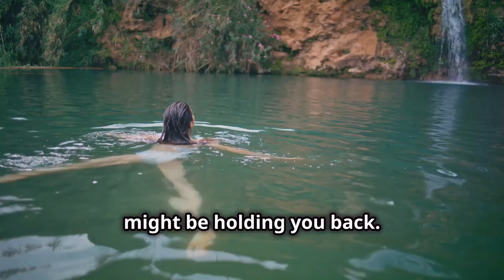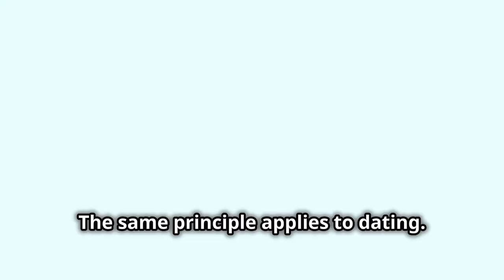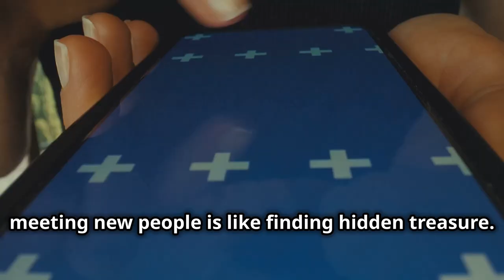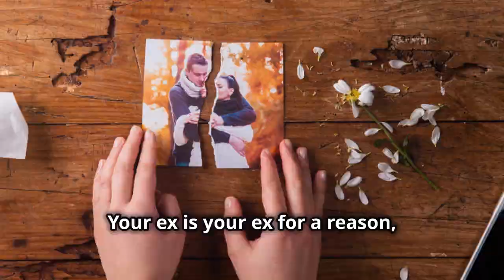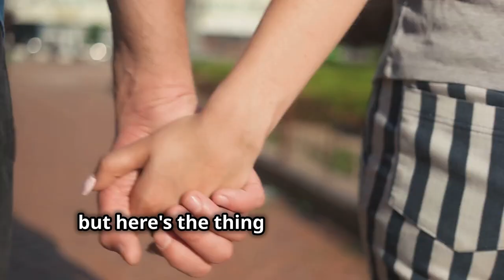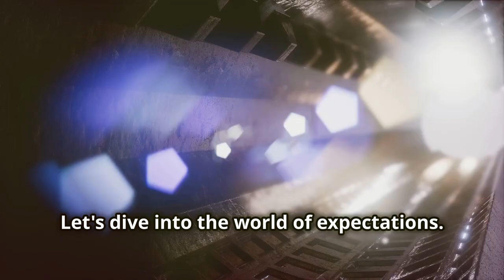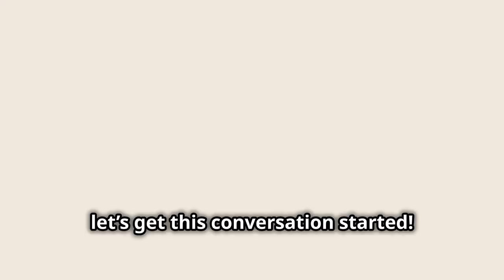Reasons you are still Single.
Are there habits that keep you single without you realizing it? In this video, we uncover common behaviors that repel potential partners and traits that keep you single. From subtle actions to unattractive habits, these are some of the key reasons you’re still single or struggling to find love. If you’re ready to discover why you’re not finding a partner and learn how to avoid sabotaging relationships, this guide can help you bring out your best self and build stronger connections."